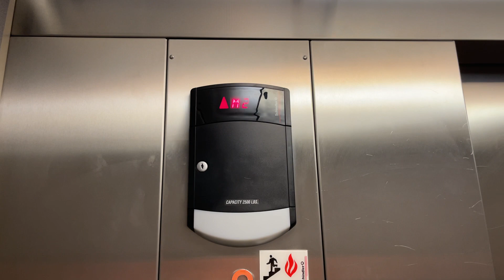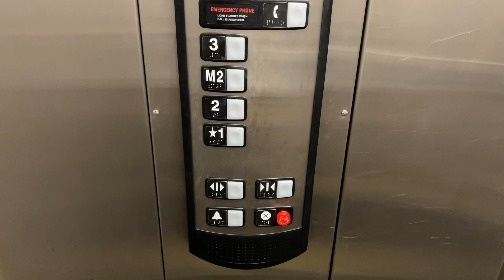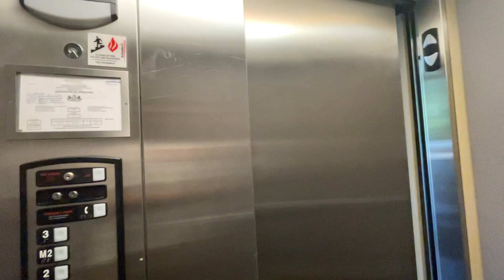Schindler 330A Elevator at 4900 Perry Highway - Building 2, Pittsburgh, PA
The elevator in this building is slightly newer than building 1, and is a 330A.  This building is behind building 1 and down the hill.

Elevator Facts

Brand: Schindler
Model: 330A
Hoist: Hydraulic
Fixtures: HT
Type: Passenger
Capacity: 2500 lbs
Installed: 2001

Video Facts

Date Recorded: 8/24/2021
Recording Device: iPhone 12 Pro Max
Video Formats: 1080p, 60 FPS, Ultra-Wide Angle
Other Filmers: None